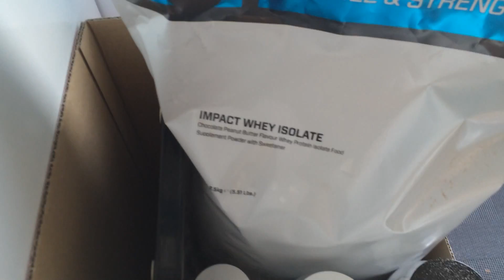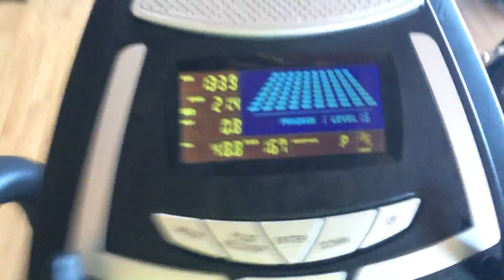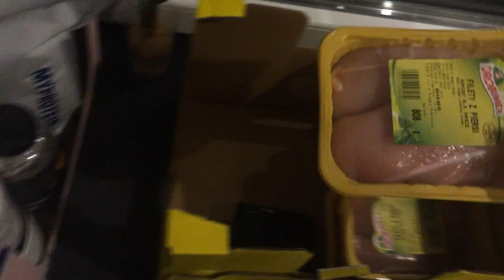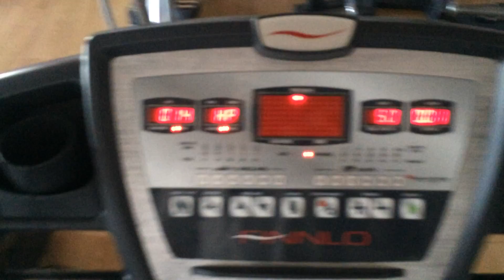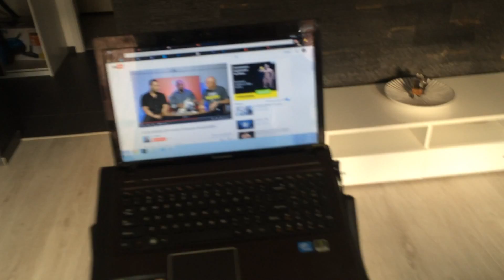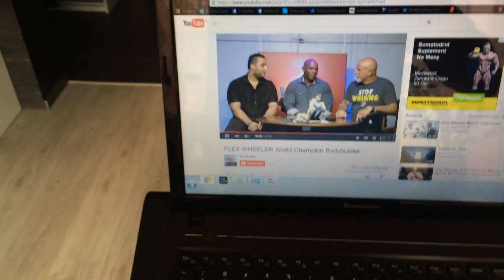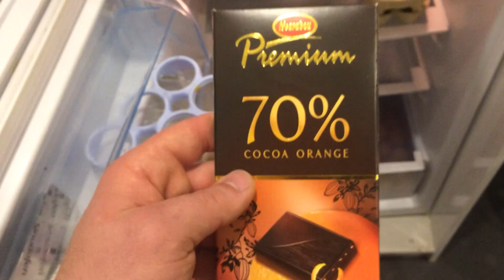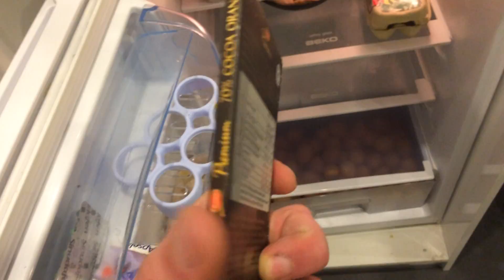personalolympia tydzień1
Na sterydach czy naturalnie?

Kogo to obchodzi.

Grunt, że łączy Nas KULTURYSTYKA!!!